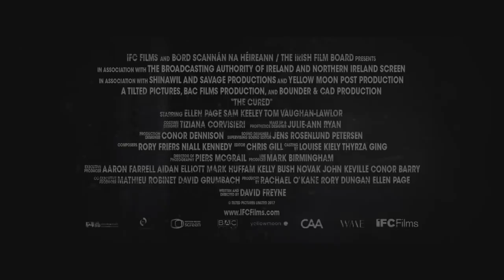THE CURED Official Trailer (2018) Zombie Movie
THE CURED Official Trailer Movie HD in theatre 2018.

● All the latest movie trailers, teasers and clips in one place.